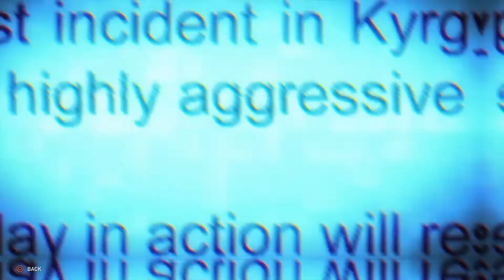World War Z - Characters: Bunko Tatsumi "To The People" Animated Backstory Cutscene (2019)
World War Z - Characters: Bunko Tatsumi "To The People" Animated Backstory Cutscene (2019) JVGS Discord Rumble